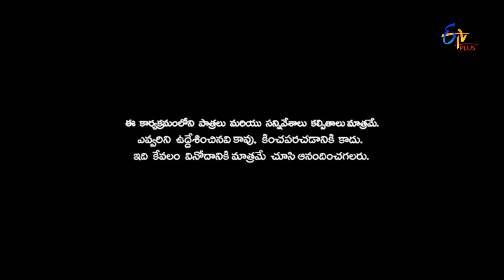Patas | 20th October 2016 | Full Episode 275 | ETV Plus